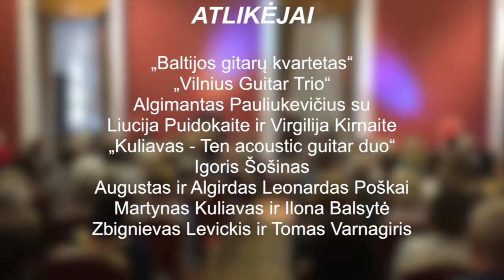„Gitaros fiesta“ 2017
„Gitaros fiesta“ – tai renginys gitaros mylėtojams. Čia talentingų atlikėjų rankose gitara atsiskleidžia netikėčiausiomis spalvomis“, – sako renginį organizuojančios prodiuserinės kompanijos „Arts Libera International“ vadovas, prodiuseris Gintaras Kamsiukas. Šiais metais „Gitaros fiestoje“ ypatingą dėmesį skyrėme ansambliniam muzikavimui, matėme puikių Lietuvos ir užsienio gitaros virtuozų, kurie paruošė įspūdingą, nuoširdžią, pavasariu dvelkiančią programą ir nekantraudami ją pristatė.
Tęsdami ilgametę „Gitaros fiestos“ tradiciją, pristatėme jaunųjų talentų Augusto ir Algirdo Leonardo Poškų duetą. Turėjome unikalią galimybę „gyvai“ išgirsti smuiko genijaus Zbignievo Levickio ir gitaros mago Tomo Varnagirio užburiantį pasirodymą. Scenoje pamatėme intriguojantį debiutą – gitaristo Martyno Kuliavo ir aktorės Ilonos Balsytės duetą. Fiestoje taip pat dalyvavo ir 20 pasaulio šalių apkeliaves garsusis „Baltijos gitarų kvartetas“ (Saulius Lipčius, Sergejus Krinicinas, Chris Ruebens, Zigmas Čepulėnas).  Galingos energijos dozę mums paruošė „Vilniaus Gitarų Trio“ virtuozai Artūras Chalikovas,  Gintaras Šulinskas ir Andžej Zujevič. Šventėje dalyvavo ir žymus gitaristas Algimantas Pauliukevičius, kartu su šokėja Liucija Puidokaite ir Virgilija Kimaite (kastanjetės), pristatę  ispaniškomis spalvomis papuoštą koncertinę programą. Renginį nuspalvino  žymių gitaros meistrų – „Martyno Kuliavo ir  Alex Ten duo . Taip pat turėsjome galimybę susipažinti su labai nuotaikingu Igorio Šošino gitaristų duetu iš kaimyninės Baltarusijos.